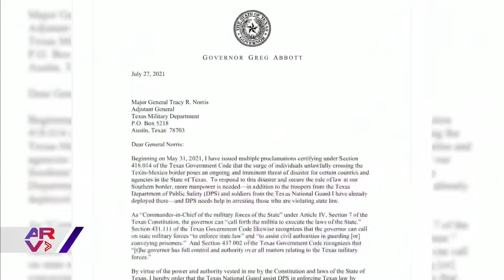Guardia Nacional podrá arrestar a los indocumentados que crucen hacia Texas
Video oficial de Al Rojo Vivo. El gobernador de Texas, Greg Abbott, ordenó que la Guardia Nacional arreste a todos los indocumentados que crucen hacia EE.UU. a través del estado.